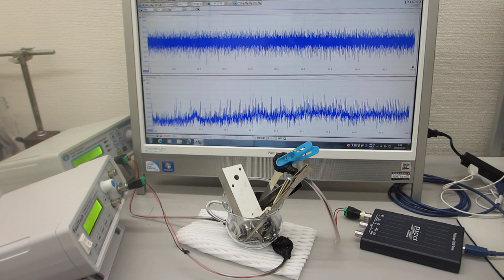オリジナル非線形共振現象の制御による超音波表面改質処理（ultrasonic-labo）